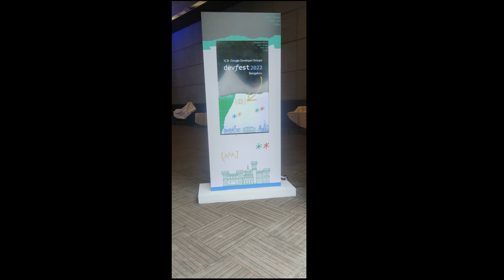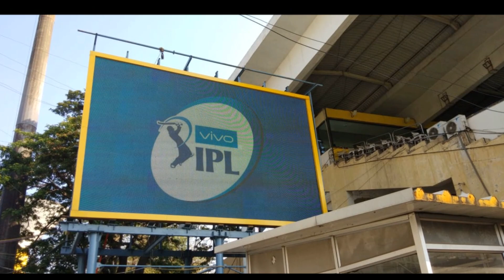ADS & DISPLAY ALBUM | ZENI EVENTS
ADS & DISPLAY ALBUM 2023